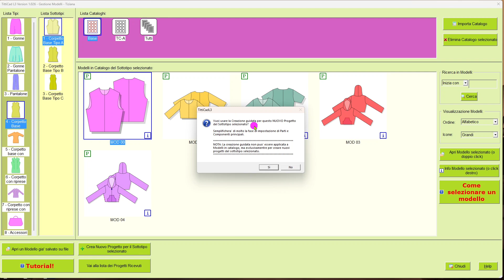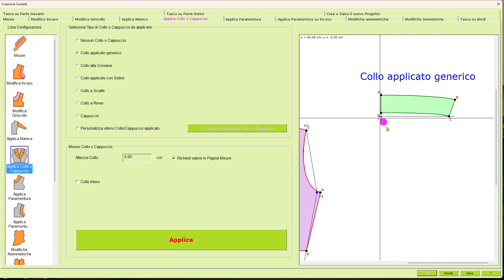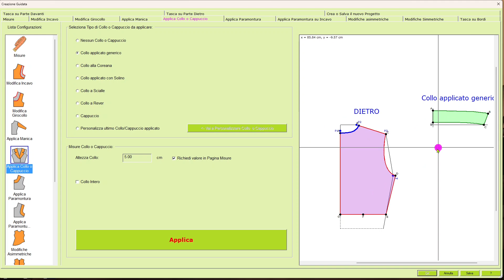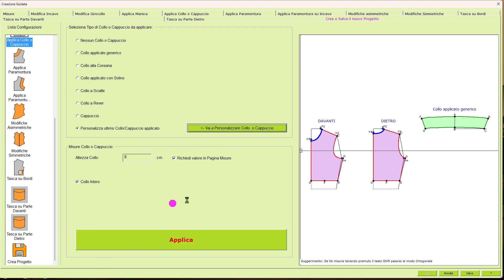Come creare un Collo Generico utilizzando il configuratore presente in TittiCad L3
Questo Collo può essere creato per qualsiasi modello che si desidera, come giubbotto di jeans, camicia, cappotto, maglietta, felpa..